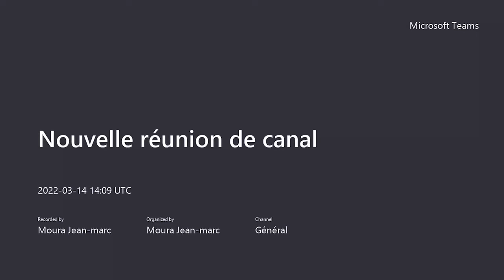[OEC 2022/23] "La fabrique notionnelle en littérature contemporaine" (2)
Rencontre autour de la notion d'"échanges culturels", avec Christiant Garcin (écrivain), Martina Kopf (université Johannes Gutenberg, Mayence), Jean-Marc Moura (Université Paris Nanterre), Jean-Yves Masson (Université Paris Sorbonne) et Yen Maï-Tran-Gervat (Sorbonne nouvelle).
Cette rencontre se tient dans le cadre du séminaire "La fabrique notionnelle en littérature contemporaine" organisé par l’Observatoire des Ecritures contemporaines (Jean-Marc Moura et Dominique Viart, avec la collaboration d’Agathe Novak-Lechevalier et Dominique Rabaté).
Cette rencontre est ouverte à toutes et tous.

A propos du séminaire
Depuis les années 90, la littérature contemporaine française et francophone est devenue un objet d’études et de travaux universitaires. L’ouverture de ce nouveau champ de recherche a favorisé la reconsidération de notions théoriques majeures (le récit, la voix narrative, le postcolonialisme, l’orientalisme, le récit viatique, les échanges culturels, l’enquête, le roman encyclopédique…) et l’apparition de formes nouvelles (l’autofiction, le récit de filiation, la biofiction, la non-fiction, l’écopoétique, la littérature documentaire, les littératures de terrain, les fictions posthumanistes…). Le séminaire se propose de faire le point sur ces formes et notions en réunissant les chercheurs et chercheuses qui les ont définies, de façon parfois contradictoire, et des écrivains et écrivaines qui les mettent en œuvre. Il se propose ainsi de constituer, sur deux ans (et peut-être plus), une sorte de « bilan » des recherches en littérature contemporaine.

 « Echanges culturels »
En cette période de mondialisation, lorsque la plupart des écrivains voyagent, que certains choisissent de vivre dans un autre pays, il est rare qu’une œuvre littéraire un peu ambitieuse ne se confronte à la question de la rencontre des autres cultures. Quels sont les effets de ces échanges culturels incessants sur nos conceptions de la littérature nationale, de la circulation des livres, de la création, de la traduction et de la réception des œuvres ? Avec Christian Garcin (écrivain), Martina Kopf (Université Johannes Gutenberg, Mayence), Jean-Marc Moura (Université Paris Nanterre), Jean-Yves Masson (Université Paris Sorbonne) et Yen Maï-Tran-Gervat (Sorbonne nouvelle)..